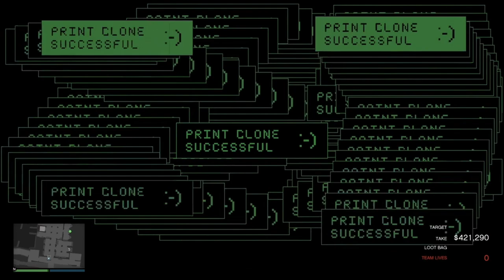Perico Pistol Elite Challenge | Best Longfin Entrance Ever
For some reason I did not have a body from the shoulders down.